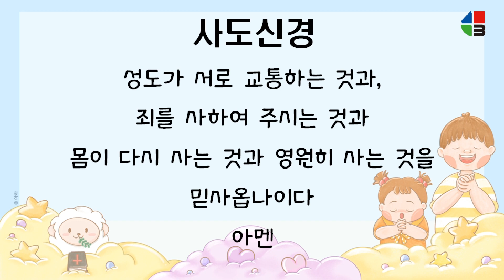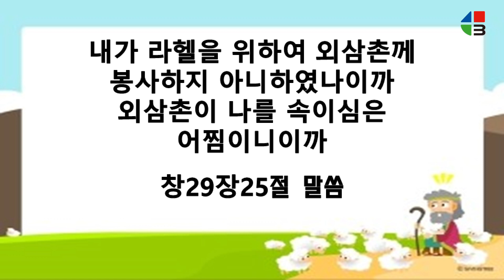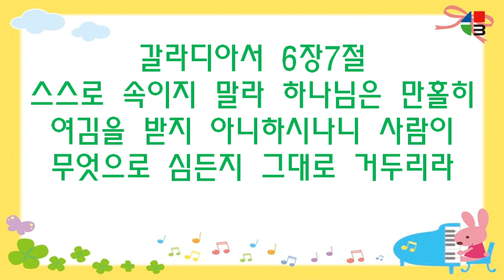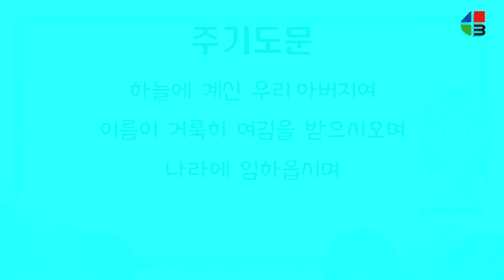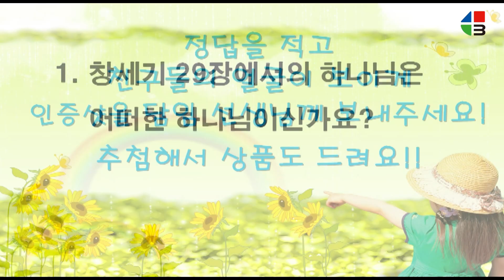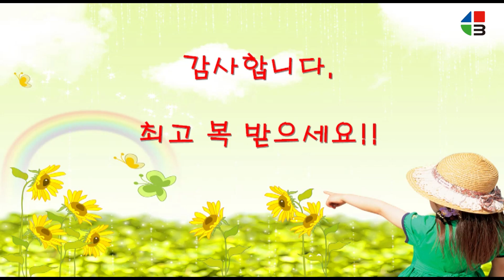2021.02.14. 유년부,초등부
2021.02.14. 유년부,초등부